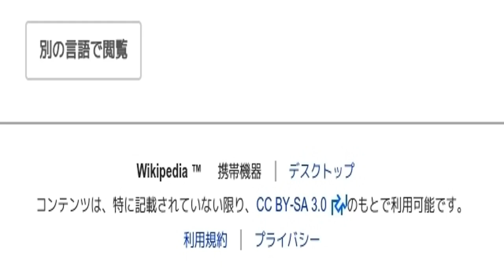「1930年オーストラリア選手権 (テニス)」とは ウィキ動画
ウィキを動画で読む「1930年オーストラリア選手権 (テニス)」のウィキ動画です。